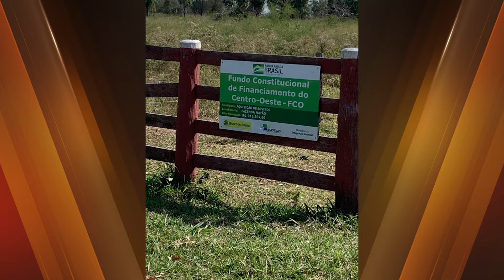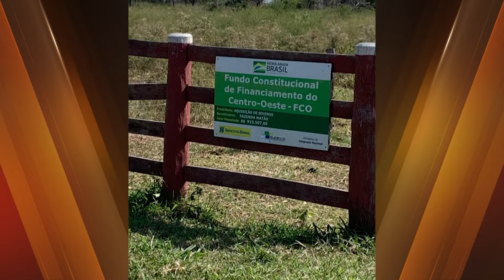Em situações semelhantes a de escravidão, trabalhadores são resgatados de fazendas no Pantanal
Só este ano, 72 trabalhadores já foram resgatados em situações semelhantes à escravidão, em 8 ações de fiscalização, no Estado. Na última operação, os fiscais encontraram um paraguaio que há 20 anos vivia de forma degradante em uma fazenda, em Porto Murtinho.